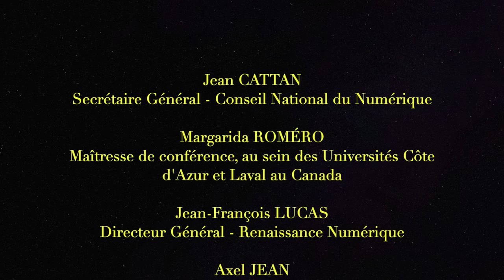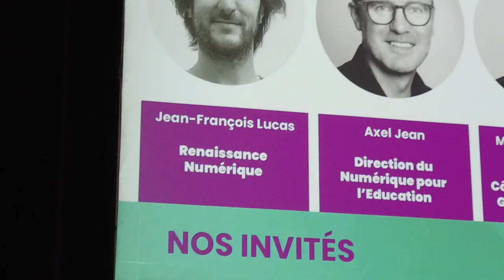Éducatech 2024 Table ronde "Éduquer à l'intelligence artificielle"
Éduquer à l’intelligence artificielle - Comment préparer les enseignants, les élèves et les étudiants à la généralisation de l’IA ?

Lors de cette rentrée des classes 2024, les lycéens en classe de seconde ont découvert MIA : un programme utilisant l’intelligence artificielle pour les accompagner dans leur apprentissage du français et des mathématiques. Cet outil a été développé suite à la demande des équipes pédagogiques d’avoir accès à un outil sécurisé et respectueux des données personnelles des élèves.

Une table ronde avec :

Jean CATTAN, Secrétaire Général – CONSEIL NATIONAL DU NUMÉRIQUE

Margarida ROMERO, Maîtresse de conférence, au sein des Universités Côte d'Azur et Laval au Canada, responsable du GTNum

Jean-François  LUCAS, Directeur Général – RENAISSANCE NUMÉRIQUE

Axel JEAN, Chef Du Bureau Du Soutien À L'Innovation Numérique Et À La Recherche Appliquée, Au Sein De La DNE- MENJ